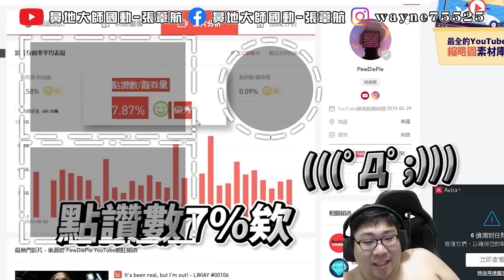【國動】搬磚大帝不想只搬磚！剛好仲介大媽找我去當保全👮🏼只好重啟國動值班中了！by 醉拳甘迺迪 | 大多數 ep.7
【國動​】
滑鼠: Corsair IRONCLAW RGB
耳機: Corsair VOID PRO RGB
鍵盤: Corsair K70 RGB MK.2 SE
椅子: Corsair T2 Road Warrior
綠幕: Elgato
擷取卡: Elgato
實況控制器: Elgato